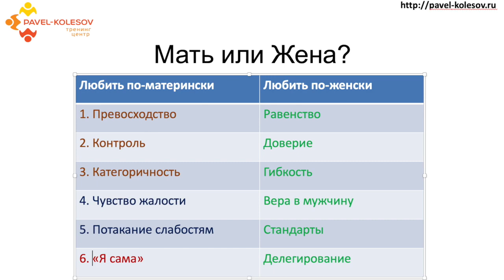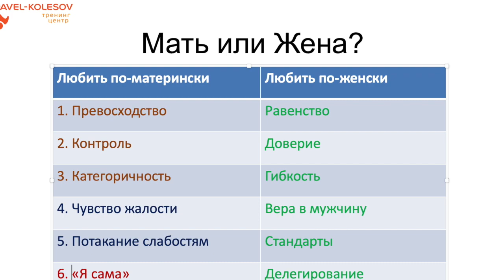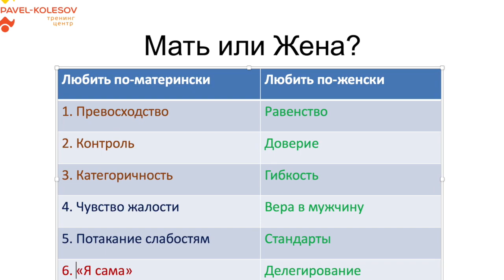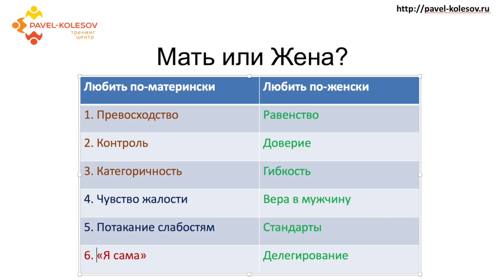Главные ошибки женщин, которые разрушают отношения. Как спасти и укрепить отношения?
Каждая женщина мечтает жить со своим любимым мужчиной “душа в душу”. Однако, часто именно женщина разрушает отношения.

✓ БЕСПЛАТНЫЙ 5-ти дневный Марафон
«Система "Муза":
Создай Свое Женское Счастье Легко»
Марафон покажет:
 • как стать мудрой, счастливой, легкой женщиной
 • как СОЗДАТЬ взаимные чувства любви в паре 😀
 • как спасти ваши отношения.
От эксперта-миллионера с 20-летним опытом.
8 лет счастливого брака :)

"Деньги, Уверенность, Счастье: Секреты и лайф-хаки"
пока не заблокировали ютюб
На этот канал я выложил в бесплатный доступ новую медитацию "Расслабление и Освобождение"

✓ Марафон "Легкое Решение Хронических Проблем С Деньгами" -
как избавиться от прокрастинации, самосаботажа,
лени, страхов, не уверенности, сомнений,
негативных эмоций, денежной блокировки,
проблем с деньгами, невозможности заработать деньги.
Для тех, кто хочет выйти из жизненного тупика,
избавиться от неудач, стать везучим и увеличить доходы,
зарабатывать больше и удерживать деньги.
Для тех, кто хочет выйти из "дня сурка"

✓ персональный коучинг с Павлом Колесовым
"Разблокировка и Денежный Прорыв".
Чтобы зарабатывать больше.
Поднять самооценку и доходы.
Легко избавься от: паники, страхов, не уверенности,
прокрастинации, лени,  сомнений, откладывания, внутренних конфликтов, плохого настроения.
Пройти Разблокировку и сделать Денежный Прорыв.
Убрать внутренние тормоза и сопротивление.

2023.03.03